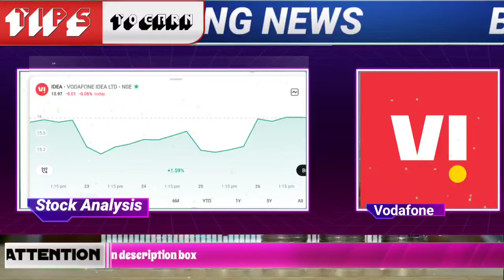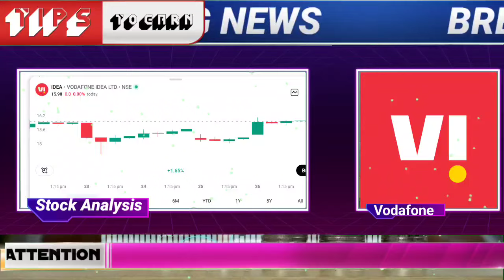Vodafone idea share latest update | bharti airtel stock news today | Vodafone idea target for today